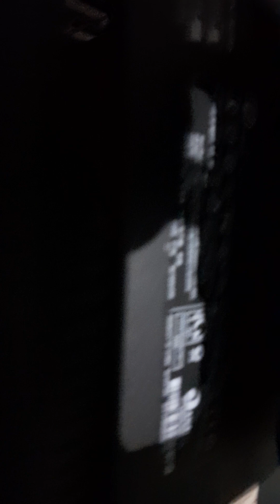Mengenal komponen yang ada di Komputer All In one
komputer all in one,
komputer all in one terbaik 2024,
komputer all in one murah,
komputer all in one hp,
komputer all in one terbaik 2023,
komputer all in one gaming,
komputer all in one terbaru,
komputer all in one mengma,
komputer all in one 2023,
komputer all in one asus,
komputer all in one lemot,
pc all in one asus,
pc all in one acer,
pc all in one aoc,
pc all in one apple,
all pc games in one app android free,
all pc games in one app,
upgrade ram pc all in one asus,
advan komputer all in one,
komputer asus all in one pc,
cara bongkar komputer asus all in one,
pc all in one bisa di upgrade,
pc all in one bunyi beep,
cara bongkar komputer hp all in one,
bongkar komputer lenovo all in one,
cara bongkar komputer lenovo all in one,
komputer hp all in one tidak bisa masuk windows,
cara masuk bios komputer hp all in one,
cara masuk bios komputer lenovo all in one,
pc hp all in one core i7,
pc all in one hp core i3,
pc all in one hp core i5,
pc all in one lenovo core i3,
pc all in one como monitor,
pc all in one core i7,
pc all in one core i5,
pc all in one compaq,
komputer pc all in one core i7,
usar pc all in one como monitor,
cara menyalakan komputer all in one,
cara instal ulang komputer hp all in one,
cara menyalakan komputer hp all in one,
harga komputer lenovo pc all in one c225,
cara menghidupkan komputer hp all in one,
komputer all in one do gier,
pc all in one dell,
pc all in one dibawah 5 juta,
pc all in one diy,
pc all in one dell inspiron,
pc all in one vs desktop,
pc all in one no display,
pc all in one economici,
pc all in one enigma,
convertir pc all in one en monitor,
pc all in one untuk editing video,
pc all in one no enciende,
mi pc all in one esta lenta,
pc all in one hp envy 34-c1009ns,
are all in one computers good,
lenovo pc all in one,
lenovo pc all in one i5,
pc all in one fortnite,
lenovo pc all in one i3,
all in one pc problem,
lenovo ideacentre aio 3i all-in-one pc,
pc all in one gaming,
pc all in one gaming test,
pc all in one hp,
pc all in one hp 24,
pc all in one hp 27,
pc all in one hp pavilion 24,
pc all in one hp proone 440 g9,
pc all in one hp pavilion,
pc all in one hdmi,
harga komputer all in one,
huav komputer all in one,
komputer hp all in one,
pc all in one i7,
pc all in one i5,
cara instal komputer hp all in one,
pc all in one jadi monitor,
pc all in one jagat review,
pc all in one jadi tv,
pc all in one 3 jutaan,
pc all in one 2 jutaan,
pc all in one 4 jutaan,
pc all in one 1 jutaan,
cara pc all in one jadi monitor,
pc all in one 6 jutaan,
jaki komputer all in one,
komputer all in one 2 jutaan,
layar pc all in one kedap kedip,
pc all in one untuk kantor,
pc all in one untuk kasir,
cara menyambungkan pc all in one ke monitor,
kelebihan komputer all in one,
komputer all in one lenovo,
pc all in one lenovo,
pc all in one lenovo thinkcentre,
review pc all in one lenovo,
upgrade ram pc all in one lenovo,
pc all in one lenovo mati total,
pc all in one lg,
pc all in one lenovo tidak bisa booting,
pc all in one msi,
pc all in one murah,
pc all in one mengma,
pc all in one mati total,
pc all in one murah terbaik 2024,
ma komputer all in one,
najlepszy komputer all in one,
hp all in one pc inside,
hp all in one pc old,
hp all in one intel celeron,
portable all in one pc,
provision all in one pc,
komputer pc all in one,
komputer hp all in one pc,
aspire c27 all-in-one desktop computer,
are all in one pc good,
asus desktop all in one computer,
pc all in one review,
pc all in one rtx,
pc all in one ryzen 5,
review komputer all in one,
rekomendasi komputer all in one,
pc all in one samsung,
pc all in one ssd,
computadoras all in one,
hp aio all in one,
all in one pc touch screen,
pc all in one test gaming,
pc all in one terbaik,
pc all in one terbaik 2023,
pc all in one tidak menyala,
pc all in one terbaik 2022,
pc all in one upgrade,
pc all in one unboxing,
pc all in one vs laptop,
pc lenovo all in one v30a-24iil,
all pc games in one video,
acer pc all in one,
all pc games in one website,
hp envy 34 all-in-one desktop pc,
hp envy 34 aio review,
hp envy 34 all-in-one pc gaming,
yoga a940 all in one desktop,
pc all in one,
all in one pc computer,
hp pavilion 27 all-in-one,
acer desktop all in one,
high end all in one pc,
all in one computer 2023,
all in one touchscreen computer,
pc all in one 2024,
pc all in one 27 inch,
best pc all in one 2024,
best pc all in one 2023,
pc hp all in one 22,
pc hp all in one 200 pro g4,
3 in one pc,
32 inch all in one desktop,
32 inch all in one pc,
pc all in one 4k,
lenovo all in one desktop 2023,
lenovo all in one desktop i7,
lenovo desktop all in one,
envy 34-inch all-in-one desktop pc,
all-in-one pc hp,
all in one computer hp,
pc all in one 8 jutaan,
pc all in one acer c20-830,
hp all in one 23.8,
hp 34 all in one pc,
intel all in one pc